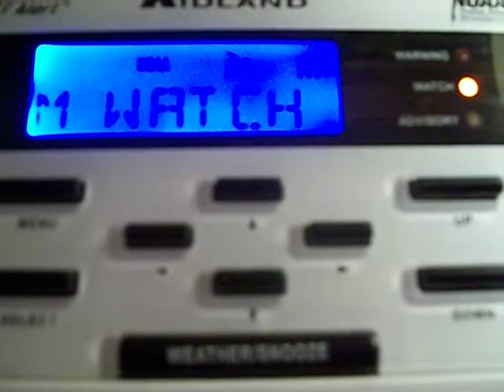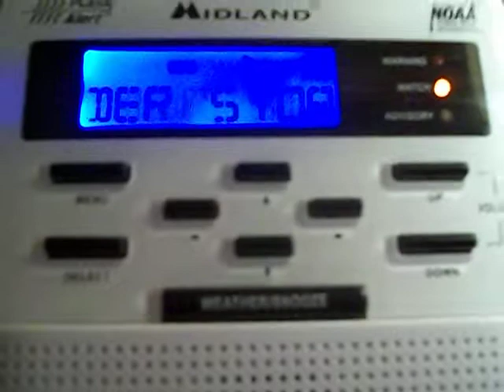NOAA Weather Radio - EAS #39: Severe Thunderstorm Watch #638 (7/13/2011)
Date: 13 July 2011 @ 2:20 PM EDT
Event: Severe Thunderstorm Watch #638 [SPC 2011]
EAS: #39
Locations: The District of Columbia, Central and Southern Maryland, Central and Southern Delaware, Western and North Central North Carolina, Virginia, and the Extreme Eastern West Virginia Panhandle
SEL8

URGENT - IMMEDIATE BROADCAST REQUESTED
SEVERE THUNDERSTORM WATCH NUMBER 638
NWS STORM PREDICTION CENTER NORMAN OK
220 PM EDT WED JUL 13 2011

THE NWS STORM PREDICTION CENTER HAS ISSUED A
SEVERE THUNDERSTORM WATCH FOR PORTIONS OF

       CENTRAL AND SOUTHERN DELAWARE
       CENTRAL AND SOUTHERN MARYLAND
       WESTERN AND NORTH CENTRAL NORTH CAROLINA
       VIRGINIA
       EXTREME EASTERN WEST VIRGINIA PANHANDLE
       COASTAL WATERS

EFFECTIVE THIS WEDNESDAY AFTERNOON AND EVENING FROM 220 PM UNTIL
1000 PM EDT.

HAIL TO 1.5 INCHES IN DIAMETER...THUNDERSTORM WIND GUSTS TO 70
MPH...AND DANGEROUS LIGHTNING ARE POSSIBLE IN THESE AREAS.

THE SEVERE THUNDERSTORM WATCH AREA IS APPROXIMATELY ALONG AND 90
STATUTE MILES EAST AND WEST OF A LINE FROM 10 MILES WEST
NORTHWEST OF BALTIMORE MARYLAND TO 30 MILES SOUTH OF GREENSBORO
NORTH CAROLINA.  FOR A COMPLETE DEPICTION OF THE WATCH SEE THE
ASSOCIATED WATCH OUTLINE UPDATE (WOUS64 KWNS WOU8).

REMEMBER...A SEVERE THUNDERSTORM WATCH MEANS CONDITIONS ARE
FAVORABLE FOR SEVERE THUNDERSTORMS IN AND CLOSE TO THE WATCH
AREA. PERSONS IN THESE AREAS SHOULD BE ON THE LOOKOUT FOR
THREATENING WEATHER CONDITIONS AND LISTEN FOR LATER STATEMENTS
AND POSSIBLE WARNINGS. SEVERE THUNDERSTORMS CAN AND OCCASIONALLY
DO PRODUCE TORNADOES.

DISCUSSION...STORMS ARE DEVELOPING ALONG A SOUTHWARD MOVING COLD
FRONT FROM NRN WV ACROSS MD...WHILE ADDITIONAL STORMS HAVE DEVELOPED
JUST EAST OF THE MOUNTAINS INTO SWRN VA AND WRN NC.  AIR MASS IS
QUITE MOIST WITH SURFACE DEW POINTS IN THE LOW/MID 70S...AND
SUFFICIENT HEATING HAS OCCURRED TO DESTABILIZE THE ENVIRONMENT WITH
MLCAPE OF 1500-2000 J/KG.  WESTERLY FLOW ALOFT HAS STRENGTHENED
ALONG THE SRN EDGE OF A SHORT WAVE TROUGH MOVING INTO THE MID
ATLANTIC STATES...WITH 30-40 KT VAD WINDS EVIDENT FROM FCX AND LWX
RADARS.  THIS IS CREATING SUFFICIENT VERTICAL SHEAR TO ENHANCE STORM
ORGANIZATION.  DAMAGING WIND GUSTS WILL BE THE PRIMARY THREAT
ALTHOUGH ISOLATED LARGE HAIL WILL ALSO BE POSSIBLE.

AVIATION...A FEW SEVERE THUNDERSTORMS WITH HAIL SURFACE AND ALOFT
TO 1.5 INCHES. EXTREME TURBULENCE AND SURFACE WIND GUSTS TO 60
KNOTS. A FEW CUMULONIMBI WITH MAXIMUM TOPS TO 500. MEAN STORM
MOTION VECTOR 28025.

  ...WEISS